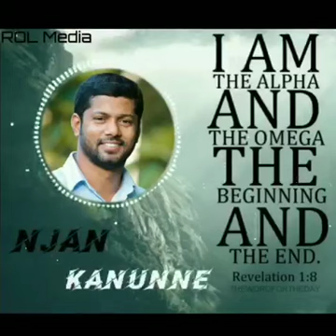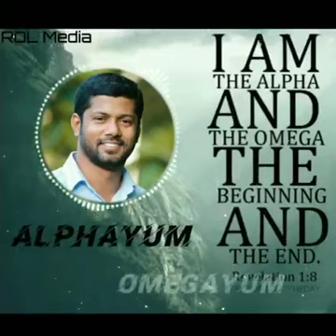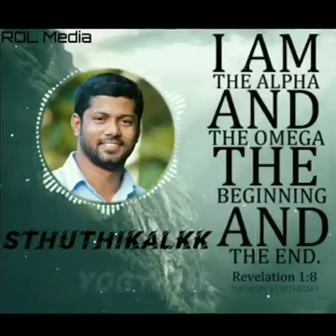Alpha and Omega... God is good.... Anil adoor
Anointed song. Vocal Philip Rajan...